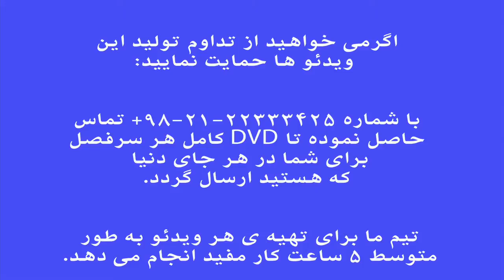تلفیق شعر و موسیقی . شعر نو و آواز ایرانی . احسان جاودانی .mp4